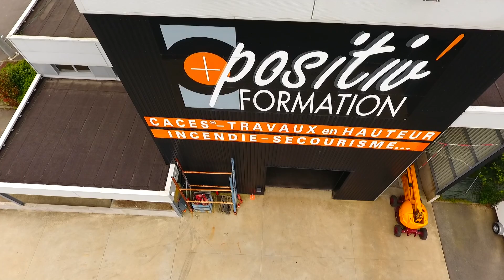PositivFormation intro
Premier centre de formation  sur les travaux en hauteur en Bretagne